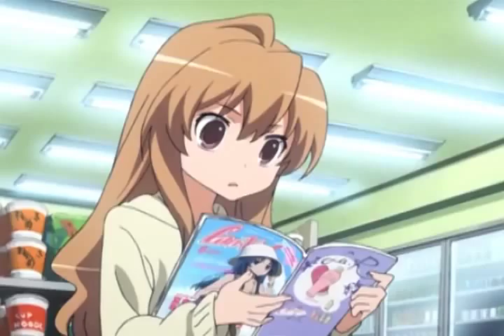[AMV] Toradora - Annie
The clips are from Toradora an anime distributed by King Records. The original design was written by Yuyuko Takemiya, with illustrations by Yasu.